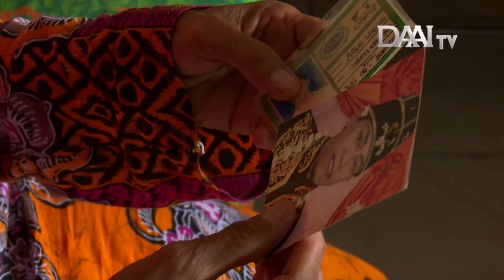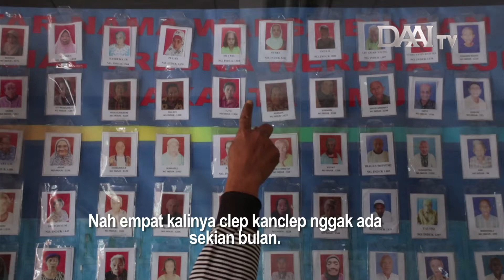Yang Terlupakan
Mereka yang kerap kali dilupakan dan diabaikan..
Mereka yang sering kali dianggap beban dan tidak penting..
Ya.. mereka adalah orang tua kita.. orang yang paling berjasa dalam hidup kita
Mari lengkapi momen kebahagiaan kita, dengan merangkul "Mereka"